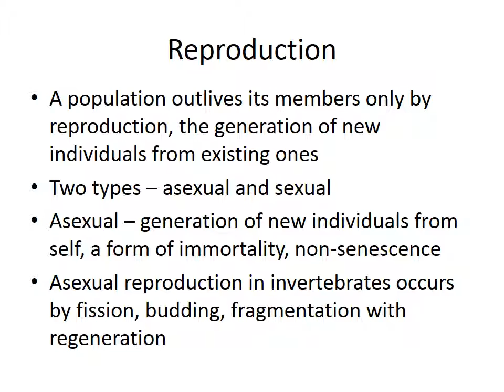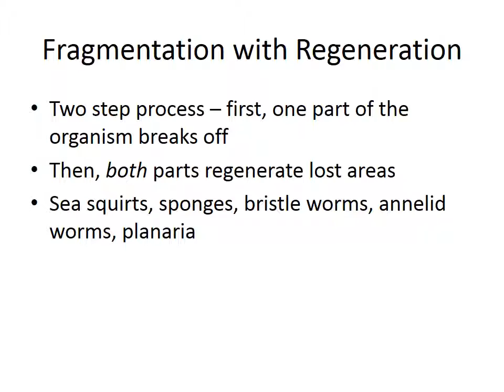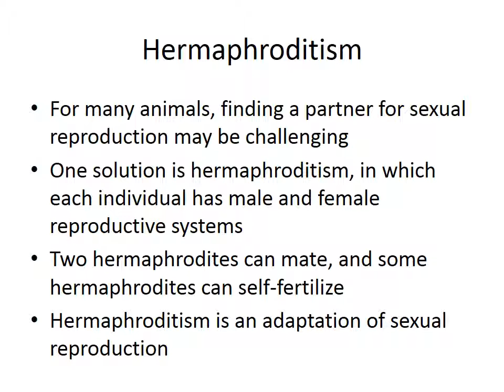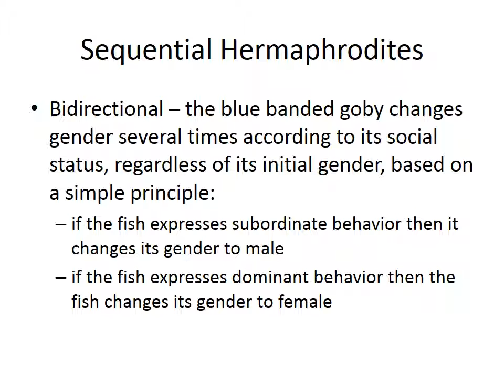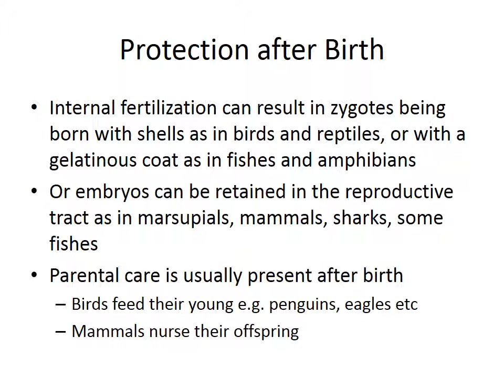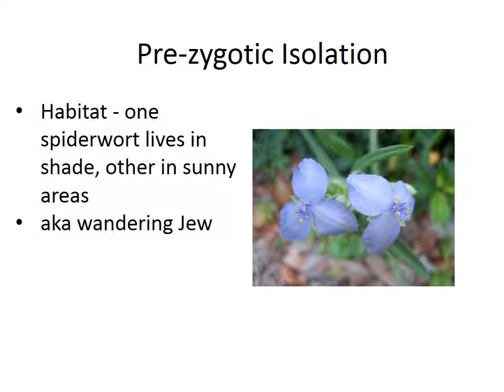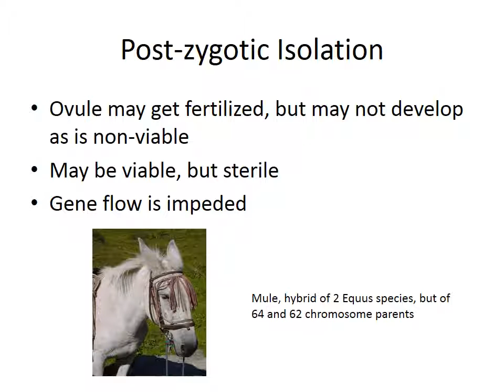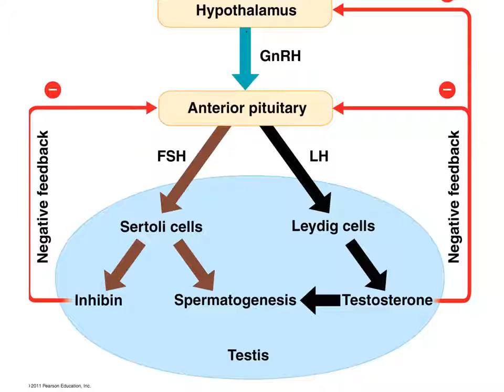Bio 102 Lecture 7 Reproduction